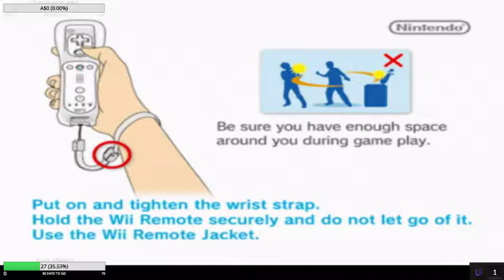Does anyone really even remember Episode 2? - Lego Star Wars Part 2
Follow and watch me live at Twitch.tv/cudbear